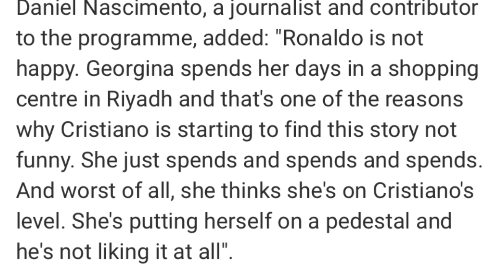bitar bad sdang ngiah u ronaldo hadien ba lap ba la sdang pyndonkam bakla ka lok iaka spah jong u